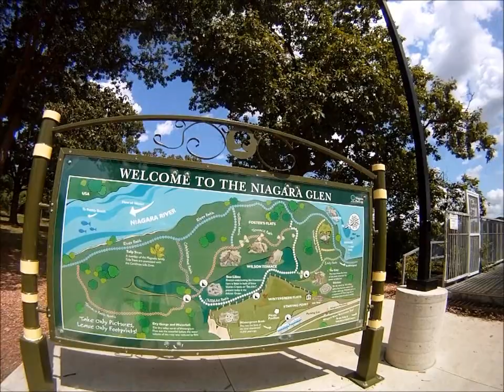Niagara river whirlpool, jet boat fun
Прогуляйтесь вместе с нами по РЕКЕ НИАГАРА. Вы будите очень удивлены, что на Ниагаре есть не только водопад, но и потрясающий парк. Он называется Ниагара Глен.

НИАГАРА КАНАДА | Интересное путешествие по реке Ниагара

Канада располагает массой удивительных мест - Ваша виртуальная прогулка по реке Ниагара может открыть Вам двери к этим сокровищам.